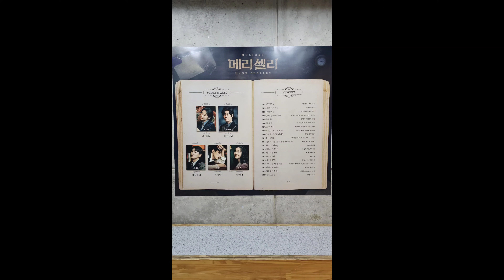20240220 뮤지컬 메리셸리 (Mary Shelley) - 스페셜커튼콜 '나의 괴물' (박규원,정휘,최연우,류비)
20240220
편집영상 (핸폰 촬영본 제공해주신 지인께 감사드립니다)
박규원배우님 - 폴리도리 役 중심컷
정휘배우님 - 바이런 役
최연우배우님 - 메리셸리 役